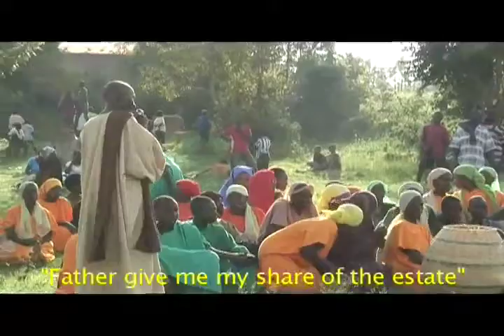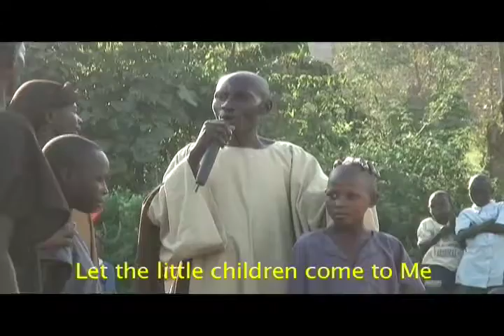The Revealed Truth Part 4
Judas Betrays. The Revealed Truth is a passion play that was put on by the Shepherd's Fellowship church of Kiwangala village, Uganda, East Africa.